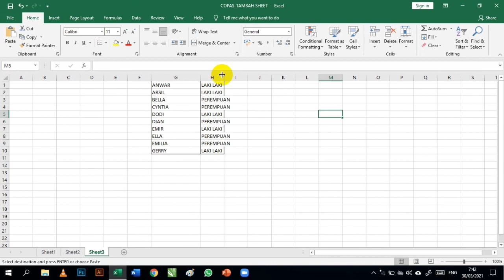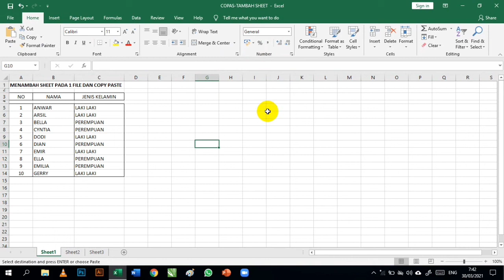BELAJAR KOMPUTER, MS.EXCEL KLS 3 SD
MENAMBAH SHEET & COPAS